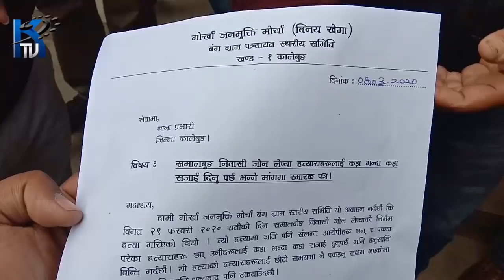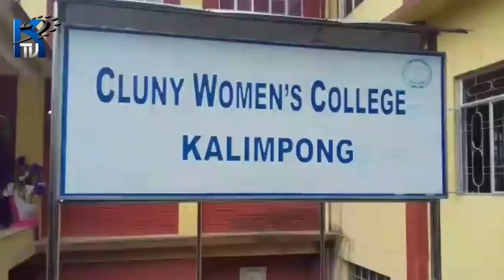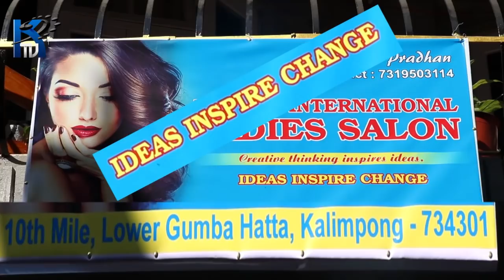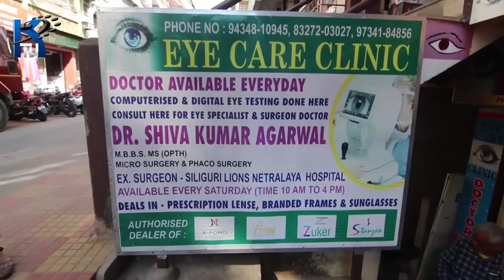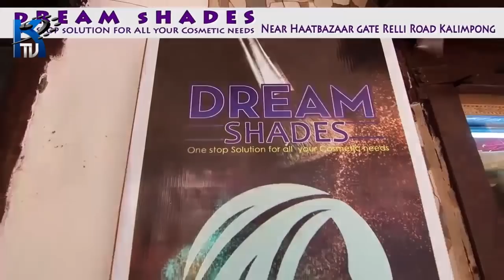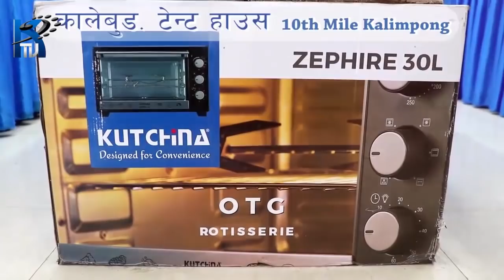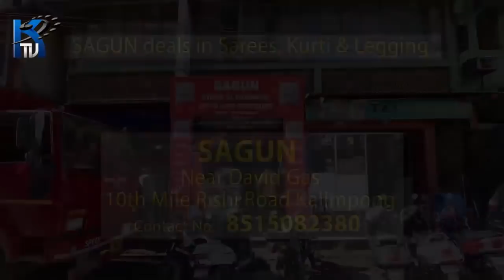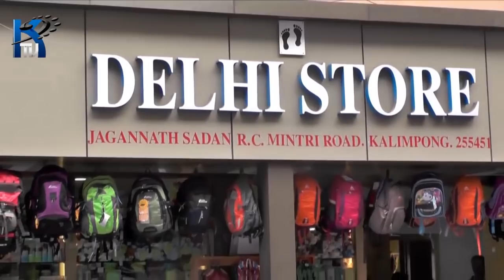Kalimpong Ktv News 6th March 2020